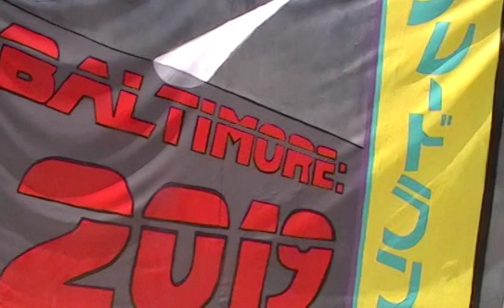"Baltimore 2019" Blade Runner installation at Artscape 2011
To mark the approach of its 30th anniversary, Artscape invited artists to produce pieces looking back on the year 1982. I and my DAZZLESTORM! collaborators thought of the film "Blade Runner". The Los Angeles of "Blade Runner" has always captivated me as a truly believable not-so-distant-future city; postmodern architecture patinaed and in disrepair, pluralistic street fashion (no matching jumpsuits here), and a diverse populace eking out a living on streets that seem a million miles from the corporate skyscrapers above. We compared contemporary Baltimore to the dystopian city of the twenty-teens predicted by "Blade Runner" with a video collage I shot and edited that was scored with a Vangelis-inspired soundtrack by Ryan Mitchell. We also designed and fabricated costumes inspired by the street fashions of the rainy, nighttime future; adapted to the unbearable heat Artscape weekends are known for. The video was installed in a booth with a facade of cardboard boxes salvaged from nearby Koreatown dumpsters, a billboard facing pedestrians, and the infamous hockey-mask-stripper-in-a-tube that die-hard Blade-Runner fans recognized from street scenes in "Blade Runner: The Final Cut"